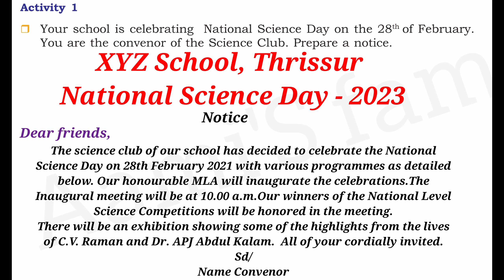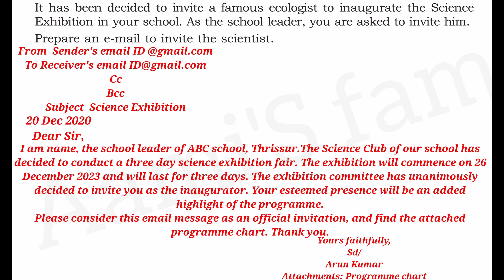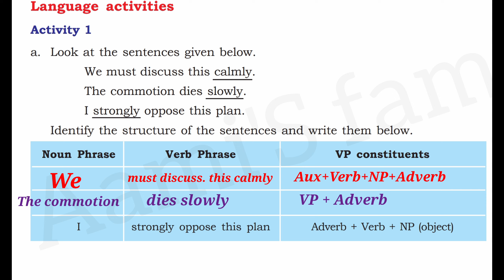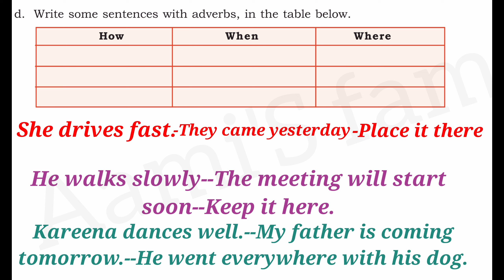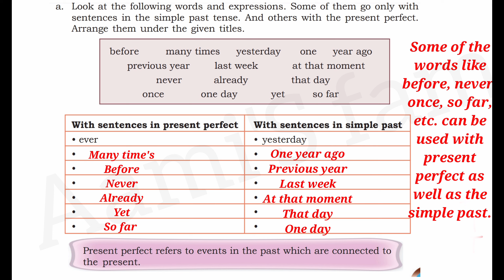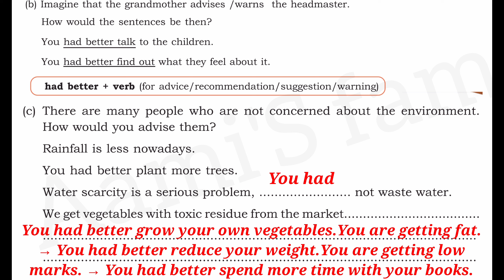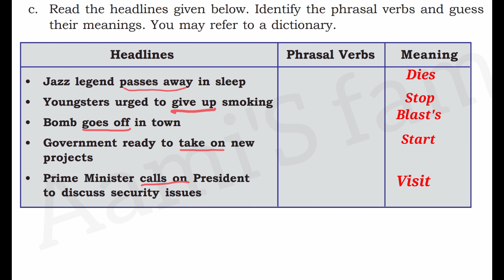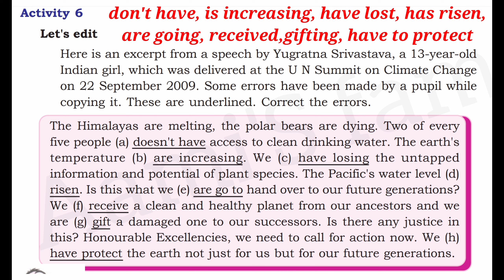Class 9-English-Climate Change Is not Hysteria its a fact-Complete Activities